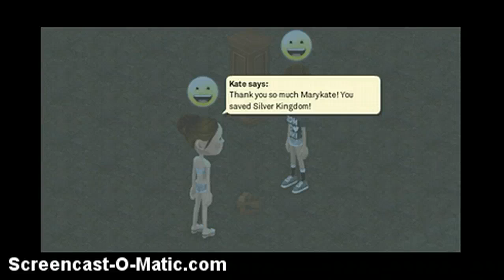The Quest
Marykate must destroy the Brown Block before Jenna took it and be leader on Silver Kingdom. Will Marykate save Silver Kingdom, or not?